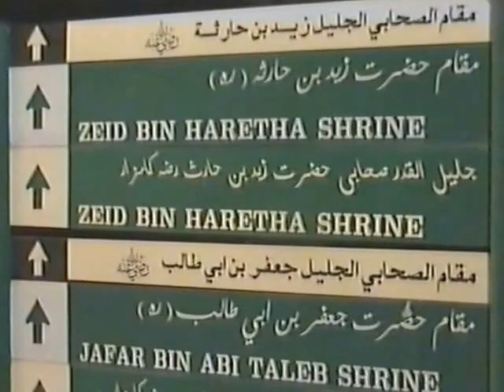Shrines of Jafer Bin Abi Talib (RA) & Zaid Bin Haritha (RA)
Snippets from my Jordan tour in 2006